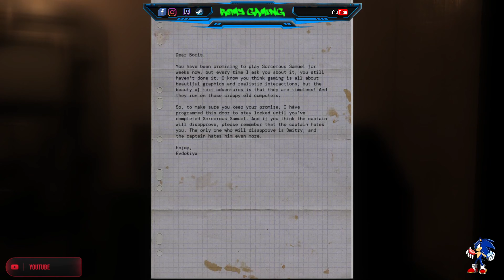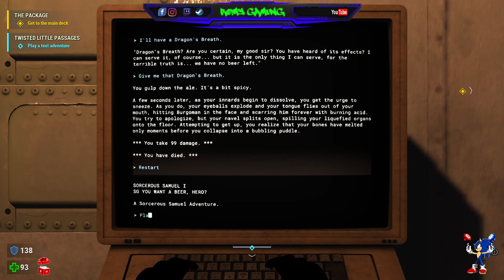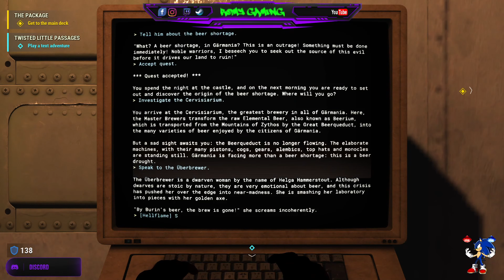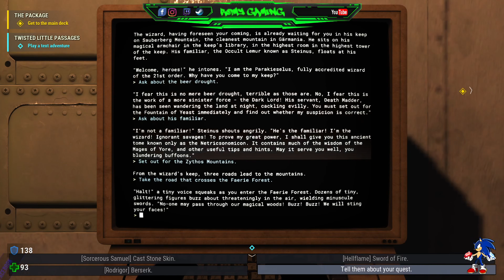Serious Sam 4 Gameplay Walkthrough - The Package - Chapter 14 [4KHD]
An unknown amount of time before the events of Serious Sam 3: BFE, a massive portal opens in Tunguska, Russia which serves as a bridgehead for Mental's forces to invade Earth. As the whole planet scrambles to repel the alien invasion, a unit from the Earth Defense Force led by "Serious" Sam Stone is sent by General Brand to Rome to meet Father Mikhail, a priest who claims to have found some clues leading to the Holy Grail, which, according to him, is a powerful alien artefact hidden inside the Ark of the Covenant that may aid them against the invasion. However, the team is forced to abandon the city when it is overrun by the army of Lord Achriman, one of Mental's generals. In order to get back to the city, Sam and his companions retreat to Pompeii, where they remotely use the seismic capabilities of the HAARP complex to trigger an eruption on Mount Vesuvius that disrupts Achriman's air forces. Jones, one of Sam's companions, is killed by one of the alien monsters during the mission. Upon returning to Rome, Sam meets a gun-toting old lady called Nonna who provides him directions to the Vatican, which Father Mikhail believes contains the next clue to the Grail. There, Sam retrieves a book that reveals that the Grail is located in an abandoned church in Carcassonne, France. In Carcassonne, Sam is confronted by Achriman, who kills Kenny, another one of Sam's friends, in front of him before fleeing. With help from the local resistance, Sam and his friends arrive at the church and defeat Lord Achriman, whom Sam kills personally to avenge Kenny. Outside the church, Father Mikhail begins to express doubt that the Grail is really what is hidden inside the Ark of the Covenant. When Mikhail uncovers the Ark, he finds that it actually contains a golden sceptre with the figure of a snake wrapped around it (likely Aaron's Rod). General Brand then appears and reveals himself as a traitor, intending to offer the artefact to Mental to earn his favour. The artefact transforms Brand into a monster who kills Mikhail and captures Sam along the rest of his team. After awakening inside Brand's transport plane, Sam escapes by parachute to an abandoned oil platform in the Arctic where he obtains a boat and departs to Tunguska in pursuit of Brand. On reaching land, Sam is assisted by a version of himself from the future who provides him with a snowmobile before departing. At the site of the superportal in Tunguska, Sam finds that his friends have also escaped from Brand and joins them a large scale battle between the EDF and the alien forces. Brand recaptures Sam and offers both him and the artefact as a gift to Ugh-Zan VI, one of Mental's most powerful warriors, but the alien rejects him. With help from his friends, Sam kills Ugh-Zan VI with the artefact and straps Brand to an ICBM that the team then launches into the portal, destroying it. After the battle, Sam and his remaining friends celebrate while remembering their lost companions. Sam indicates that their next mission will be in Egypt, leading to the events of Serious Sam 3: BFE. In a post-credits scene, the future Sam visits Nonna to tell her that he has a mission for her.